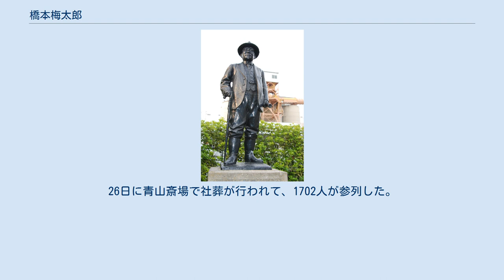橋本梅太郎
橋本 梅太郎（はしもと うめたろう、1871年12月24日 - 1938年10月24日）は、日本の実業家。
浅野財閥の様々な会社に関わり、第一次世界大戦後に苦境にあった浅野物産を再建して資本金を十倍に増やした。
 1871年（明治4年）12月24日に福岡上人橋で生まれる。
父親の橋本往来は元福岡藩士で、明治維新後に下駄屋を営んでいたが貧しかった。
1877年（明治10年）に母タケを亡くした。
1883年（明治16年）に今宿小学校を優等で卒業して、福岡市元町の山路薬店に就職するが、父が病床についたので、退職して実家に戻り、幼い妹と協力して看病したが、1884年（明治17年）に父を亡くした。
叔父の松本半蔵（元福岡藩士）に引き取られ、養鶏業を手伝いながら、県庁庶務課の給仕として働いた。
県知事の馬に密かに乗ったのが露見して安場保和知事に呼び出されたが、「若い者はそれ位の勇気がなくちゃ」と言われて事無きを得た。
1887年（明治20年）に田川郡地租改正事務所の書記として働き、学資を貯めると辞職した。
1888年（明治21年）に酒屋の養子となるが、学問をさせてくれないので三ヶ月で去って、長崎に赴いた。
そこで教会に身を寄せながら鎮西学院で学び1890年（明治22年）優等で卒業したが、友人の橋本健三が旅費を負担してくれたので、留学のため二人で渡米した。
 サンフランシスコに着くと、教会による日本人向けの夜学で学び、さらに牧師から英語演説のノウハウを学んだ。
1892年（明治25年）から1895年（明治28年）にサンノゼ・ハイスクールで学んでから、ジョージタウン大学に進学したが、皿洗い・ガラス拭き・建築工事・茶の行商をして学費を稼いだ。
友人の石坂正信（後の青山学院校長）が病気になり所持金がなくて医者に診てもらえなかった時は、自分の懐中時計を質に入れて治療費を調達した。
1895年（明治28年）アラスカでゴールドラッシュが起きると、一攫千金を夢見て、はるばる現地に赴き、二週間採掘に従事したが何も得られずに所持金を使い果たした。
帰途は六日間歩き続けて餓死寸前で聖マイケン港にたどり着いた。
そこからシアトルまで船員として働きながら船旅をして、なんとかシカゴに帰還した。
この三ヶ月間の冒険談は、ニューヨーク・サン新聞に連載されて、冒険家として有名になった。
さらに同紙の編集長の厚意で1899年（明治32年）ヨーロッパ旅行に同行させてもらい、見聞を広めることができた。
1901年（明治34年）ジョージタウン大学卒業により法学士の学位と弁護士免状を得た。
 帰国すると1903年（明治36年）ニューヨーク生命保険会社に勤務し、九州支社の支社長になったが、支社が閉店となり、1904年（明治37年）には会社が日本を撤退する事になったので退職した。
その年の3月には渡米して、セントルイス万国博覧会で日本出品の販売部主任を務めた。
その時知り合った米国人に依頼されて、グランド・トランク・レールウェイ鉄道工事の監督になり、日本人労働者五百人を率いてロッキー山中の難工事を成し遂げた。
自らシャベルを手にして現場で働いたり、病人や怪我人を自ら手厚く看護して労働者の士気を高めたおかげだった。
1908年（明治41年）に帰国すると、東京の赤坂に居を定めて、米国相手の契約書作成を請け負って高収入を得た。
 1910年（明治43年）に友人の千葉胤義と、城東電気軌道株式会社設立を計画したが、なかなか資金が集まらなかった。
それで渋沢栄一に援助を求めたところ、大川平三郎・尾高次郎・大倉発身たちが重役になり、橋本梅太郎は常務から取締役を経て一株主となった。
また1913年（大正2年）に、経営難の日東銀行を買収して第五銀行に改称し専務取締役になったが、当時、曹洞宗貫主石川素童師が鶴見に総持寺を建立する最中だったので、巨額を融資し、見返りに日本全国の檀家に第五銀行への預金を奨励してもらい、銀行員が僧に同行して預金を集めた。
こうして第五銀行は総持寺の機関銀行になった。
また城東電気軌道沿線の町長・村長・有力者を代理店にして預金を集めた。
1916年（大正5年）に経営権が浅野財閥に移り浅野昼夜銀行と改称して、白石元治郎が頭取に就任すると銀行を辞めた。
　 1910年（明治43年）3月31日に一株主として東洋汽船の株主総会に出席した。
この頃東洋汽船は無配に転落し、株価が暴落したので、浅野総一郎社長の罷...